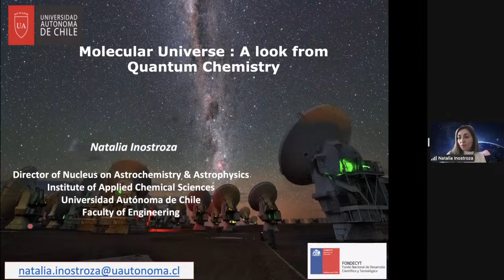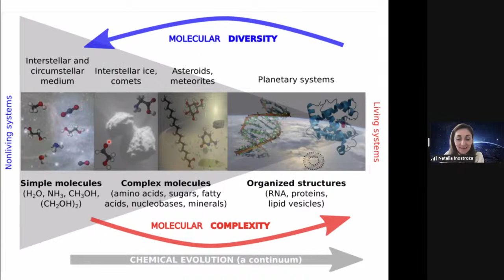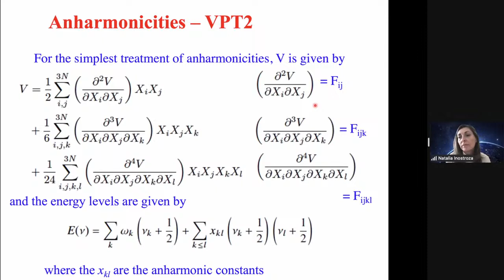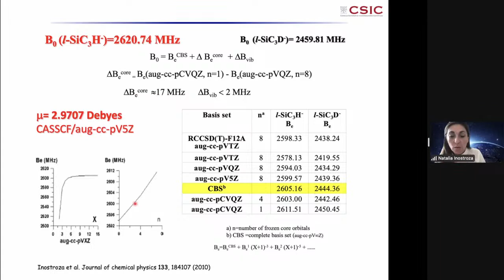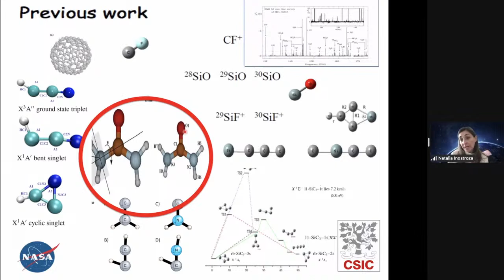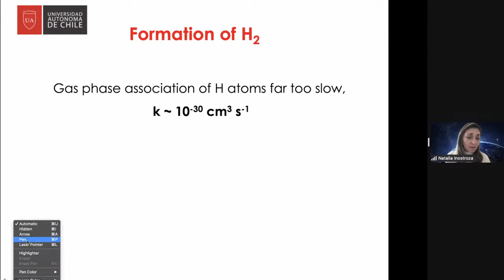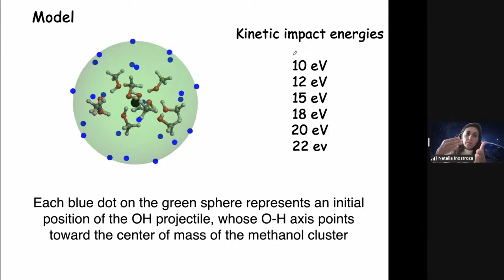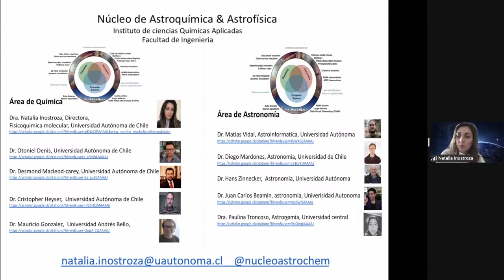[IPARCOS astro-seminar] Mar 23rd @16:00 (CEST): Dr. Natalia Inostroza Pino (Univ. Autónoma de Chile)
[IPARCOS astro-seminar] 29/03/2023

Dr. Natalia Inostroza Pino (Universidad Autónoma de Chile)

Title: Molecular Universe: a look from Quantum Chemistry

Abstract: There are approximately more than 250 types of molecules identified in the interstellar medium. Some of these molecules do not exist on Earth and only they can form in the extreme conditions of the interstellar medium. A well-known example is the molecular ion H3+, a simple molecule made up of only three hydrogen atoms. This was discovered in the atmospheres of Jupiter, Saturn and Uranus, but on Earth it does not exist in natural form because it is very reactive (it combines quickly with other molecules to form others). This molecule is considered as the cornerstone of Interstellar Chemistry since it is the initiator of chemical reactions for the generation of larger molecules.

Astrochemistry is a very active branch of astronomy that is dedicated to the detection and study of molecules in the interstellar medium. These molecules provide unique information regarding the very origin of life on this planet. In this talk I will discuss the techniques along with interesting results of the chemistry developed in the interstellar medium.